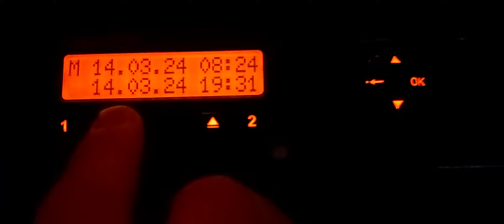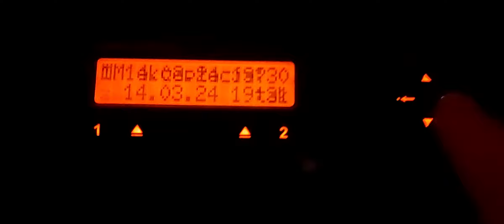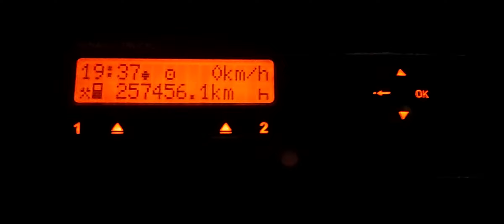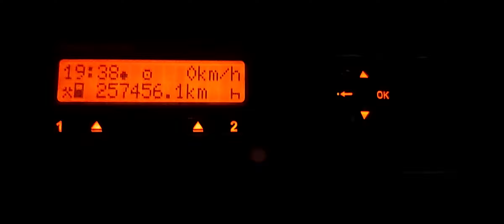Wpis Manualny w tachografie cyfrowym.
Wpis manualny, jedna z najważniejszych czynności w tachografie cyfrowym.